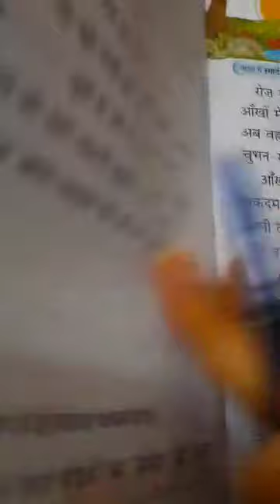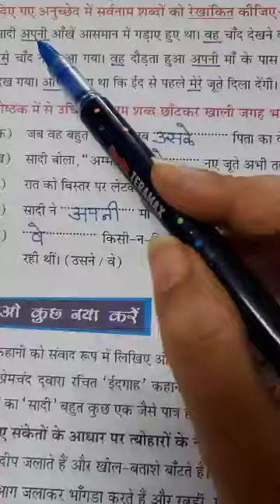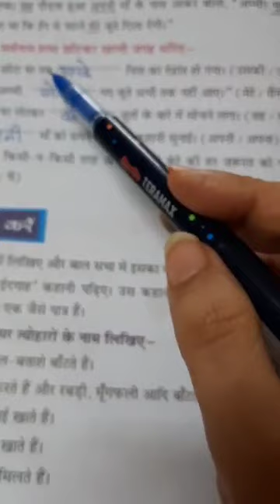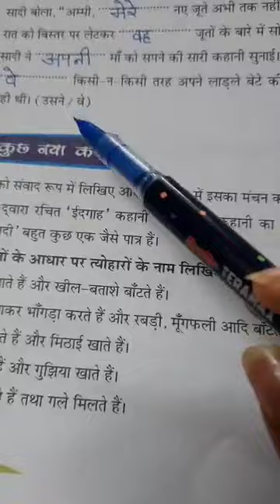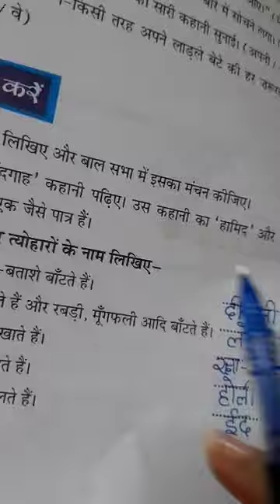Class-4, Subject-Hindi, Video-21, Chapter-6, Part-2 by Mrs Amrit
Video no-21
Class-4th
Ch-6
Part-2nd
By-mrs amrit